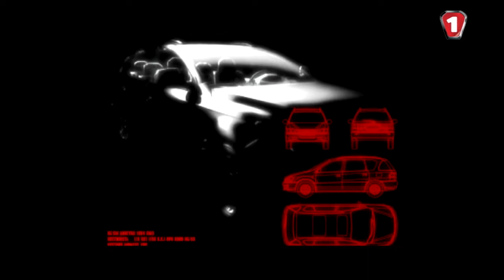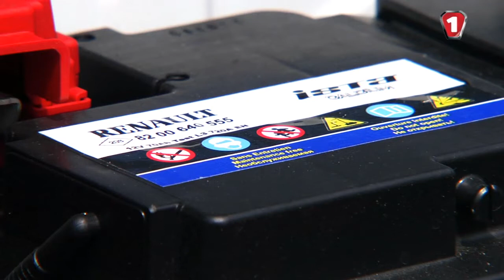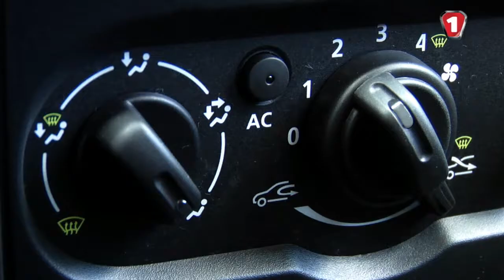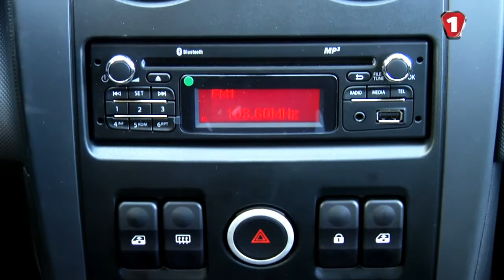Lada Largus - Лада Ларгус +